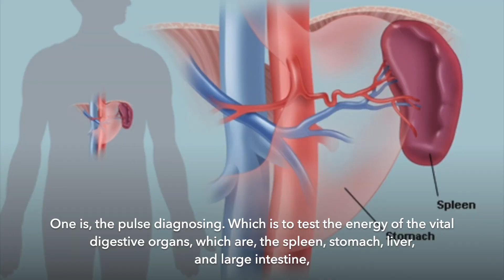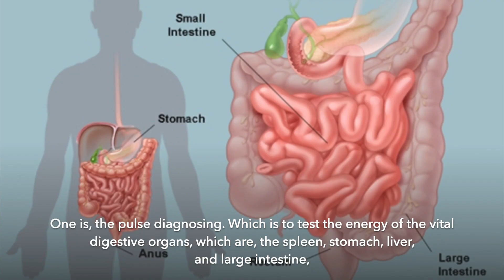How can acupuncture therapy help me lose weight? - Arun CJ